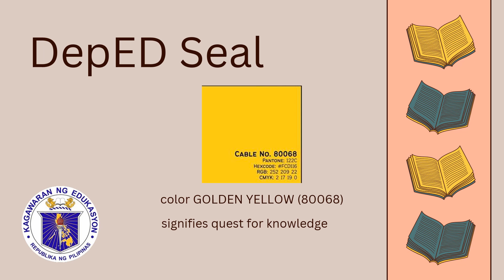DepED Seal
Reference: DO 63 s. 2011
NQESH Reviewer